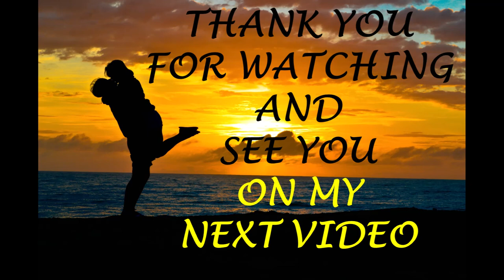Relaxing Music | R & B | Instrumental Music | Volume One